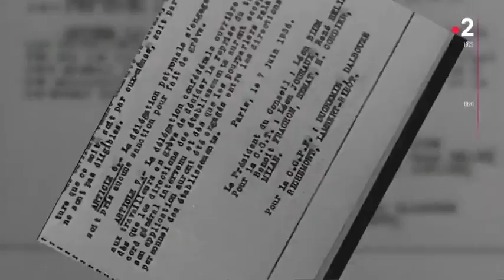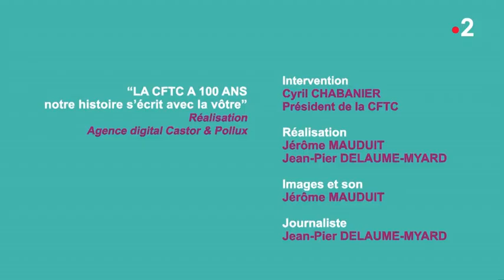Expression directe : la CFTC, 100 ans de construction sociale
Le film retrace 100 ans de syndicalisme CFTC